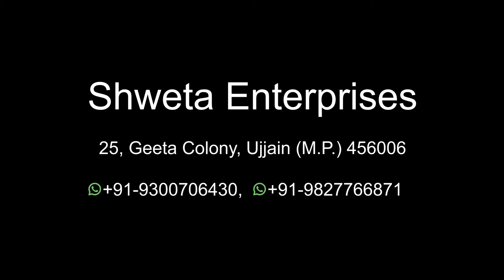High Quality Masks @ Shweta Enterprises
Very good quality Masks in different color designs and even can be made customize with your desired print. Available for retail & wholesale. Home delivery option available.